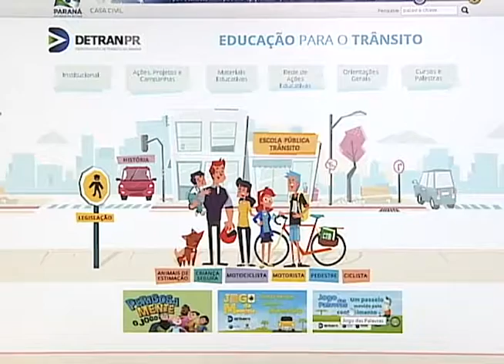EDUCAÇÃO TRÂNSITO CRIANÇAS